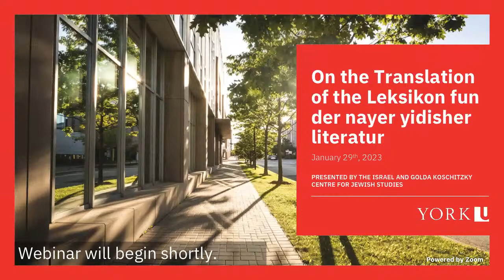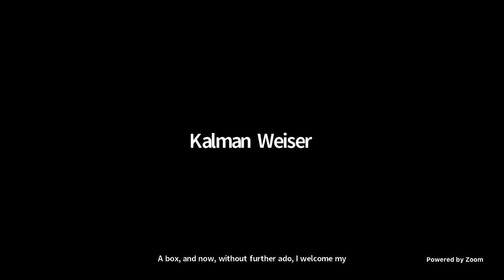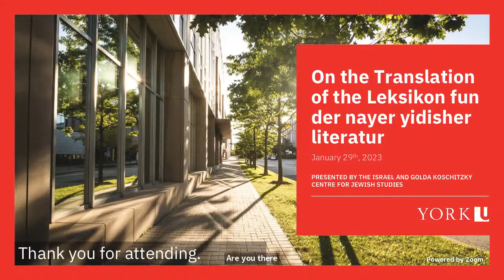On the Translation of the Leksikon fun der nayer yidisher literatur, 9 + 1 Bonus Volume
Professor Joshua Fogel, an expert in Chinese and Japanese history, put aside his mainline scholarly work, more or less, for six or seven years to translate 7100 biographies from the Leksikon fun der nayer yidisher literatur. By putting the entries online, he has made accessible to the English-reading universe an essential reference work about Yiddish literature and culture that was previously little-known outside of experts. Historian and Yiddish scholar Kalman Weiser will be in conversation with Josh about what motivated him to undertake such a mammoth task, his experience as a translator, and what is to be gained and lost in such an endeavour.

Joshua A. Fogel is a Sinologist, historian, and translator who specializes in the history of modern China, especially on the cultural and political relations between China and Japan. He has held a Tier 1 Canada Research Chair at York University in Toronto since 2005.